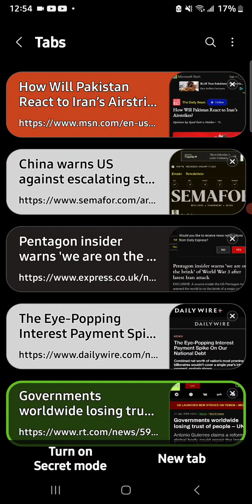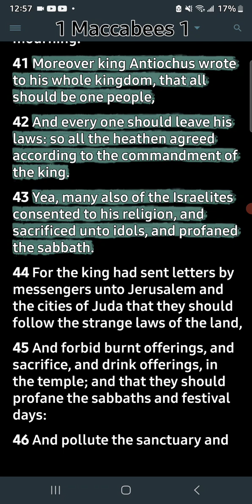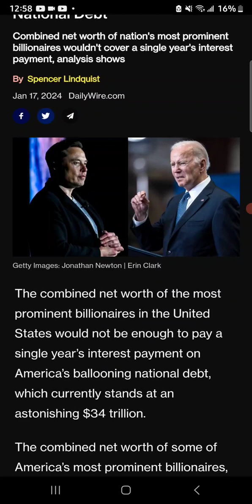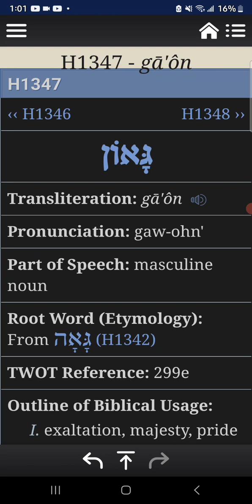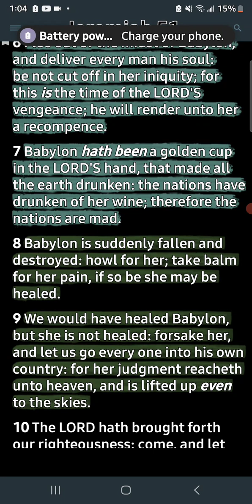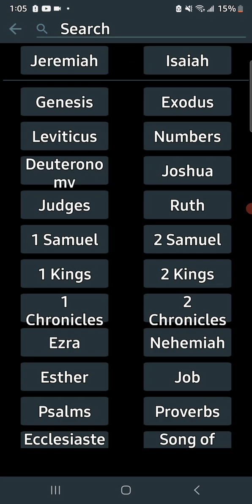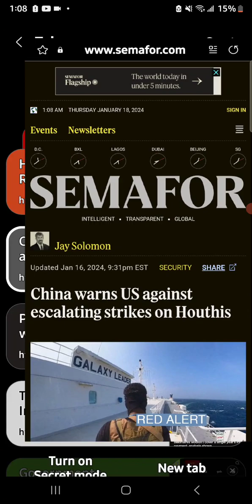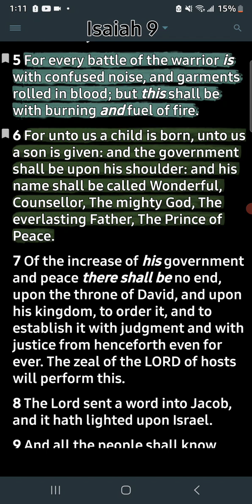Current Events and Prophecy